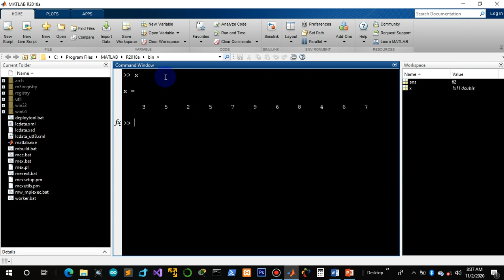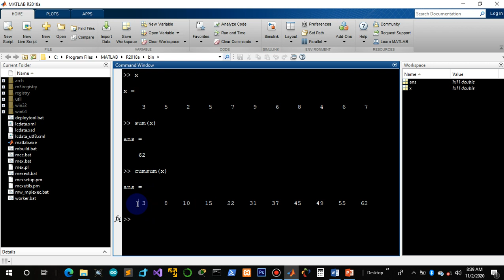080. VECTOR : sum && Cumulative sum